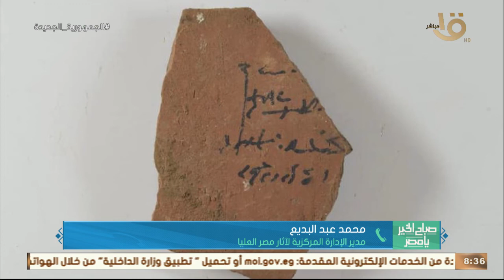صباح الخير يا مصر | كواليس اكتشاف 13 ألف قطعة أوستراكا أثرية في سوهاج